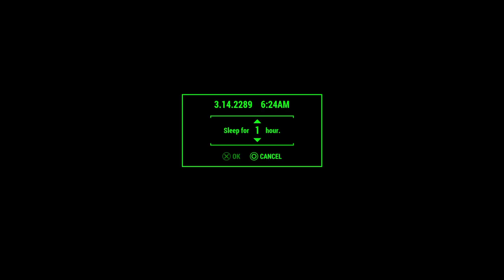Fallout 4 workshop dlc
See all the beniths to the new workshop dlc includeing matching your strogest settlers againt each other and tamed animails protecting your settlements,inproved lighting fixtures and lots of new things to create